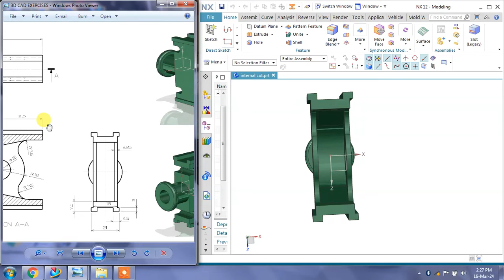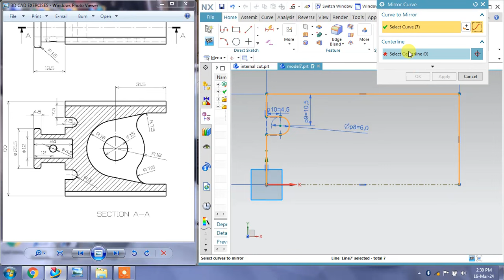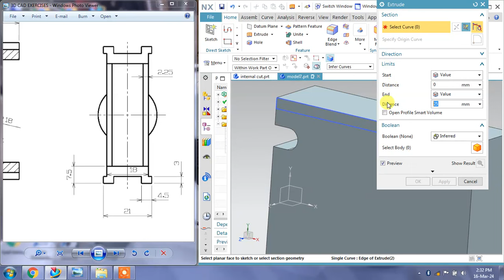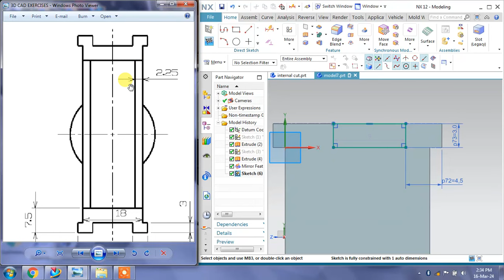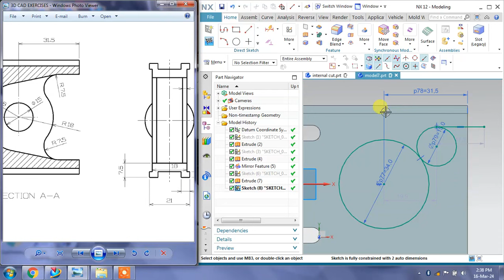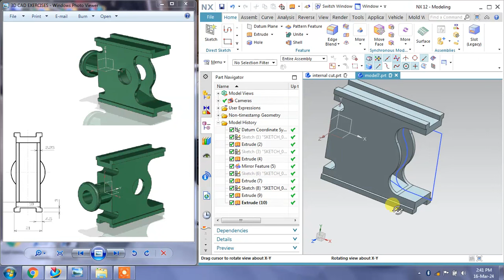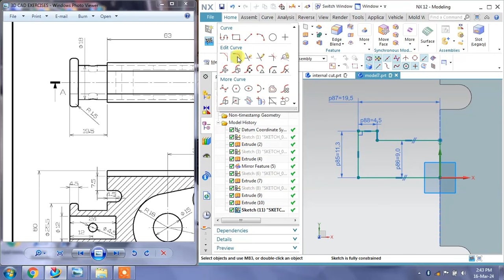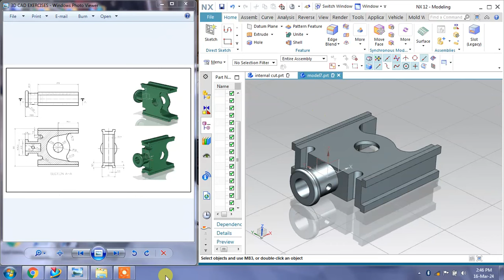nx12 CAD SOLID TUT